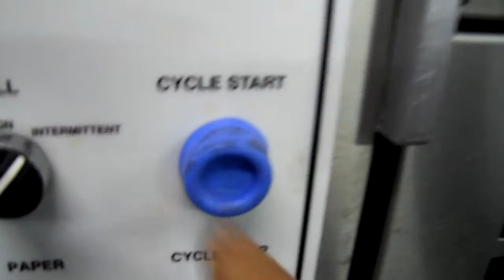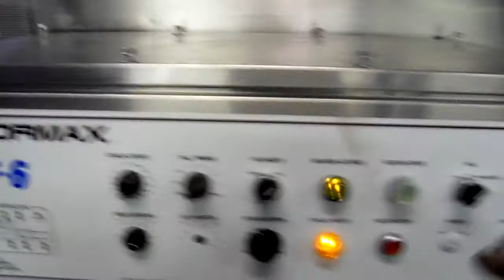Formax F6.MP4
Formax F6 running